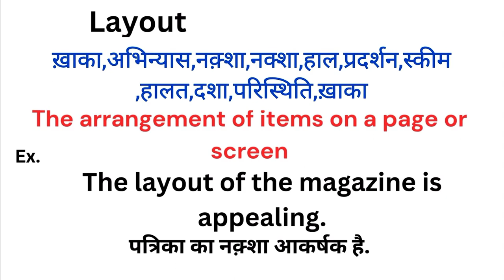Layout meaning in hindi | Layout ka matlab kya hota hai | Word meaning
Layout meaning in hindi
Layout ka matlab kya hota hai
english to hindi
word meaning
what is layout
Layout हिंदी अर्थ